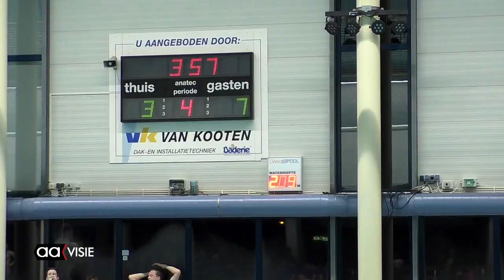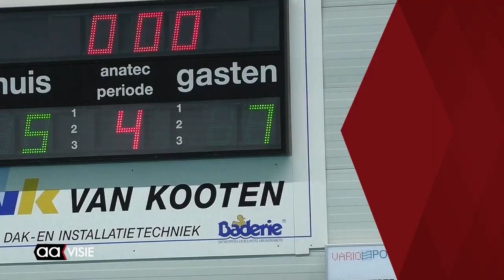De Veene kijkt uit naar nieuw zwembad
De Almelose zwem- en waterpolo vereniging kan bijna niet wachten tot het moment dat besloten wordt in onze stad een nieuw zwembad aan te leggen. Voorzitter Marco van Houttem is er duidelijk over: "Liever vandaag nog dan morgen."